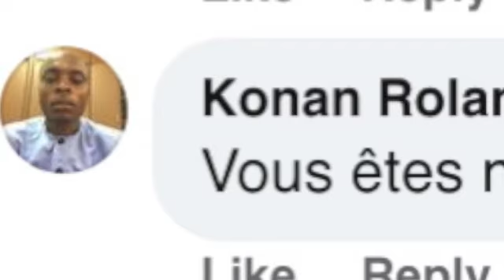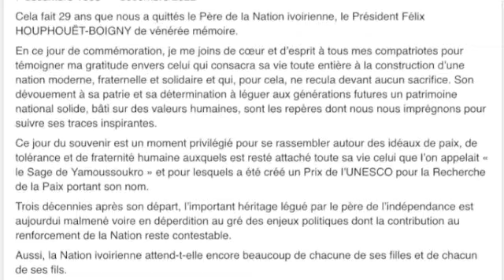felix houphouet boigny 29ème anniversaire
7 décembre 1993 - 7 décembre 2022 : cela fait 29 ans que le Président Félix Houphouët Boigny, Père fondateur de la Côte d’Ivoire moderne, nous a quittés.